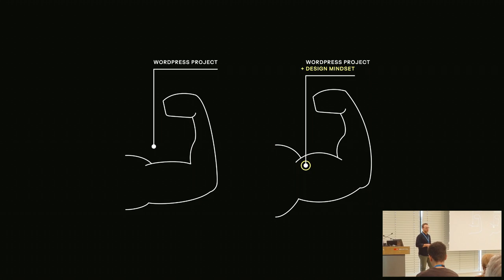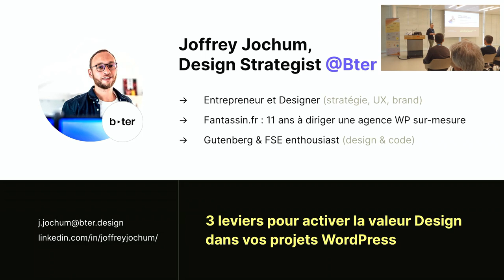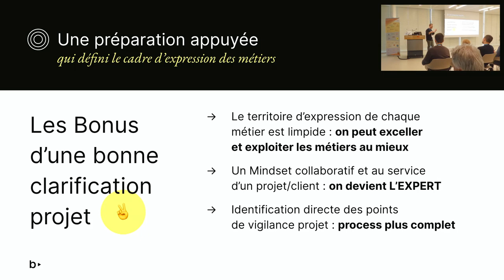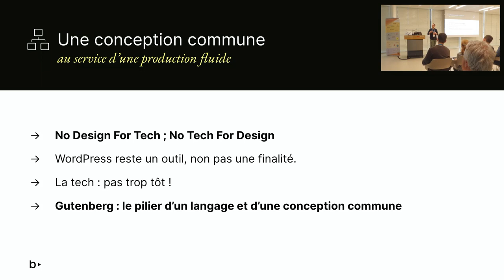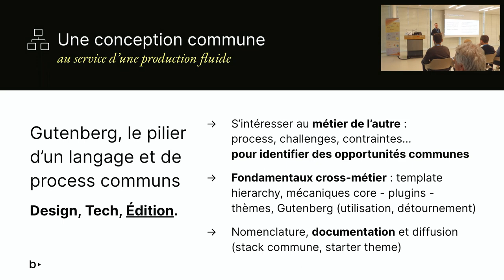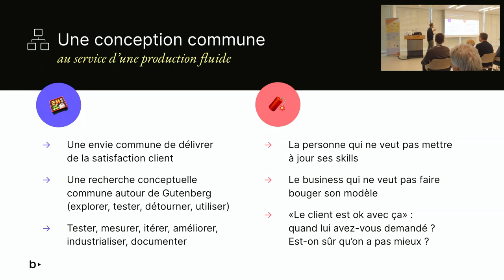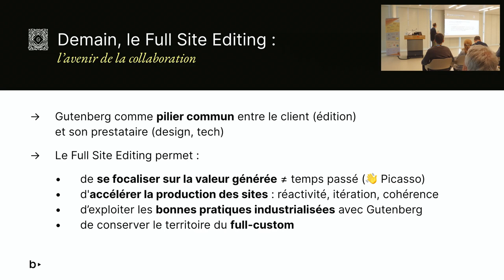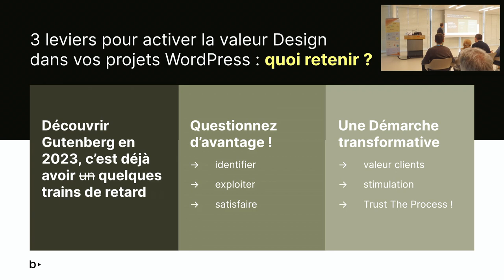WordPress & Design – Et si on arrêtait de tout compliquer ?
Le Design a souvent eu le rôle du parent pauvre lorsqu’on travaille sur un projet WordPress.

Entre une mauvaise connaissance du fonctionnement de WordPress par les uns et les autres, et une mauvaise communication entre les métiers impliqués dans un projet, il est difficile pour beaucoup de concevoir qu’un projet WordPress peut être à la fois avancé techniquement, ET visuellement.

À travers cette conférence, je propose d’explorer les sujets majeurs qui peuvent aider les créateurs de sites à prendre confiance et développer des projets dont le Design devient une force plutôt qu’une épine dans le pied :

Préparer son projet WordPress : collaboration et cadre d’expression

Une conception commune au service d’une production fluide

Full Site Editing : l’avenir de la collaboration design/tech

Ce contenu se voudra accessible, tout en étant challengeant pour encourager ceux qui n’osent pas encore se lancer dans l’aventure du WordPress Full Custom.Presentation Slides »